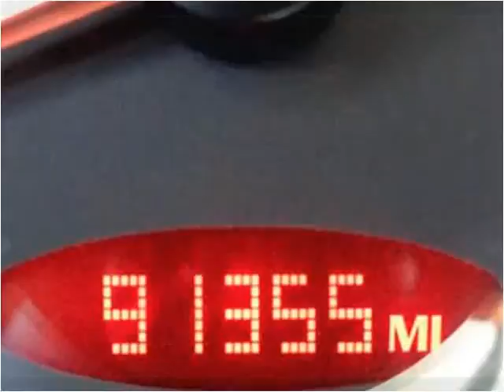2005 Pontiac G6 Used Cars Sheridan WY